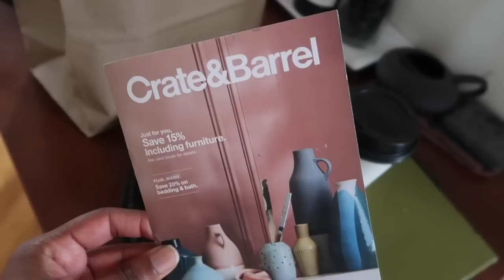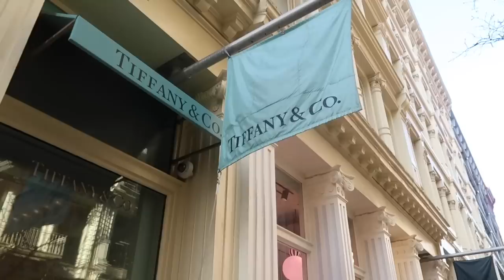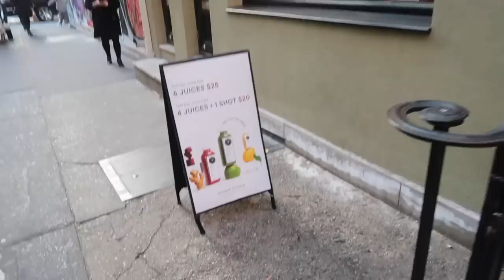VLOG: COME SHOPPING IN SOHO NYC WITH ME 2020 | MONROE STEELE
I had a day to burn so decided to make it a self care day, which means, I went to my happy place, Soho in New York City to do a little shopping. I'm taking you all with me to CB2, Oak and Fort (where I shop a lot), Pressed Juice (I'm obsessed with their juices and cleanses), Byredo (candles and perfumery), The Real Real (yes they have a brick and mortar store in Soho) and the quiet streets of Soho. DETAILS BELOW!

PITCH TEMPLATES + EBOOKS FOR BLOGGERS, INCLUENCERS + BUSINESS OWNERS

WHAT I USED ON MY HAIR

WHERE I SHOPPED
CB2
Oak & Fort
Byredo
The Real Real
Pressed Juice (Soho Location)
Dig Inn (Soho Location)

ALL MUSIC IS THBD OR NOT THE KING